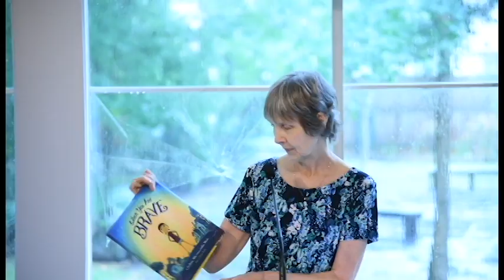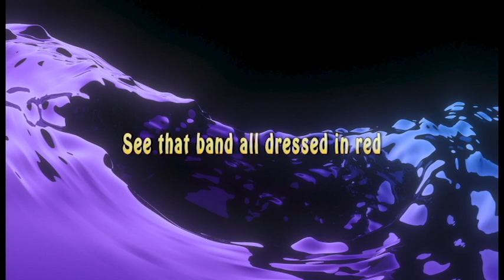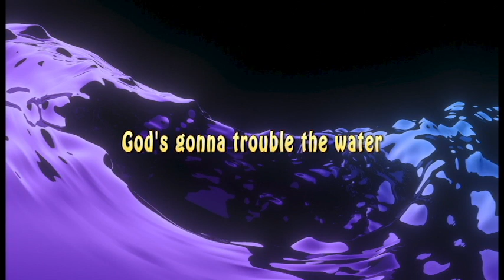UFOH - Brave - Patti Henry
Patti Henry speaks on being Brave.

So many times in life we face fear.  Scary things just show up.  Why you might wonder.
According to ee cummings, it takes courage to grow and become who you really are.  Without the challenges, we can't fully form.
Patti Henry shares her views on bravery and how to get braver, ever remembering what PT Barnum once said: fortune always favors the brave.